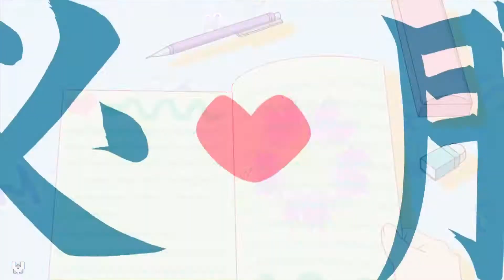Renai Circulation But In ENGLISH